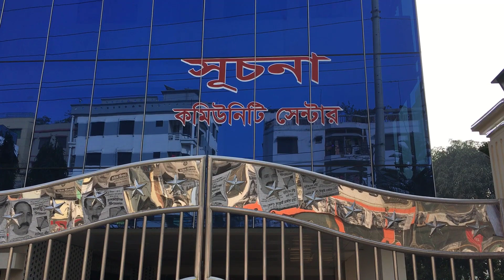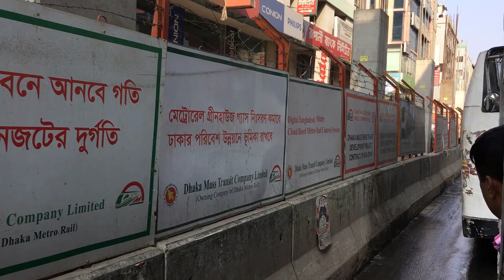মোঃপুর। আগারগাঁও হতে মিরপুর || Mirpur. Agargaon to Mirpur || DHAKA BANGLADESH || RASEL JUKTIBADI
মোঃপুর। আগারগাঁও হতে মিরপুর ,কেমন লাগলো কমেন্ট করে জানাবেন,প্রবাসী ভাই ও আপুদের অনেক শ্রদ্দধা জানাচ্ছি।  Md. From Agargaon to Mirpur, it seemed like to comment, I would like to show many tributes to the expatriate brothers and Apud. # RASEL JUKTIBADI #  DHAKA BANGLADESH #  Mirpur. Agargaon to Mirpur